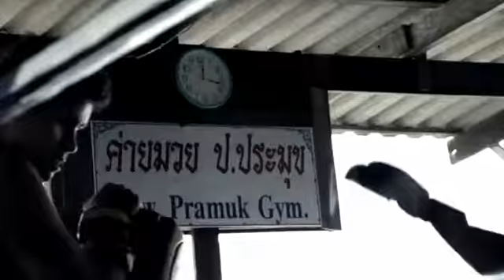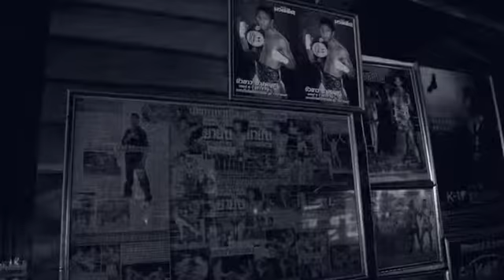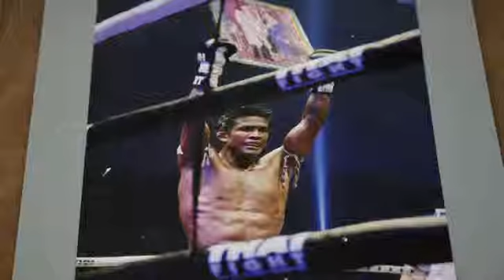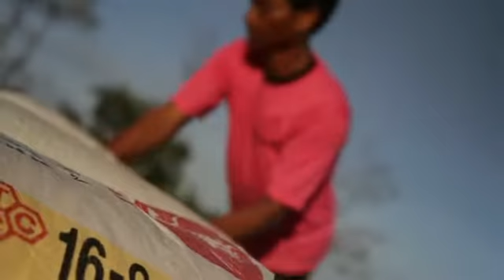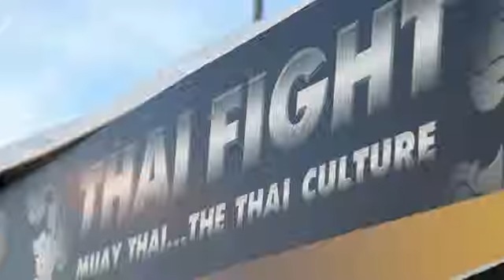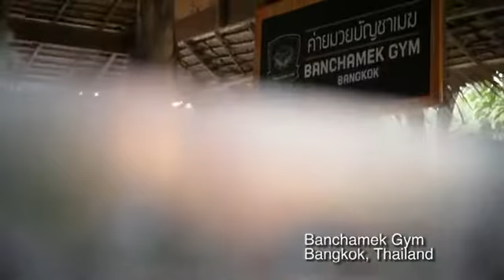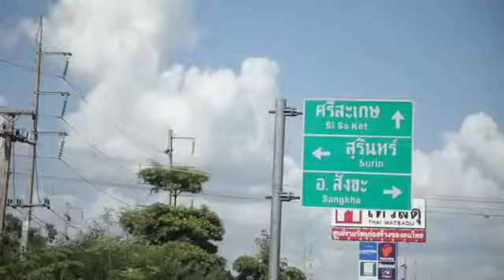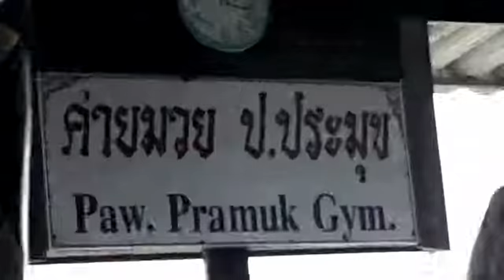Фильм о Буакау. Буакау - наследие. (Англ. яз.)